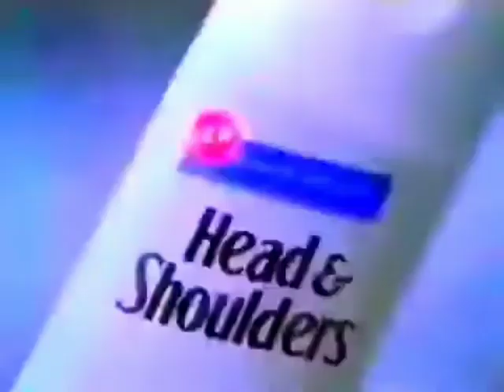Head & Shoulders Extra Conditioning with Advanced Scalp Care "Touch" 30s - Philippines, 2000